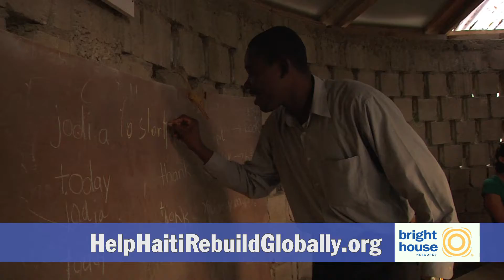Help Haiti REBUILD Globally TV PSA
But it wasn't just Bright House coming to our aid - the entire crew, including Steadicam operator and DP Andy Montejo, volunteered their time and talent to shoot this.